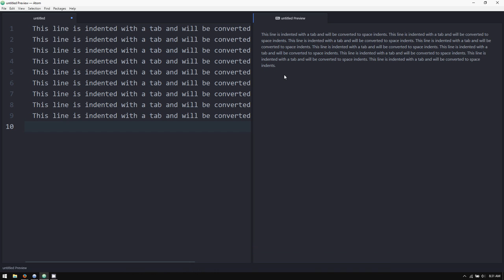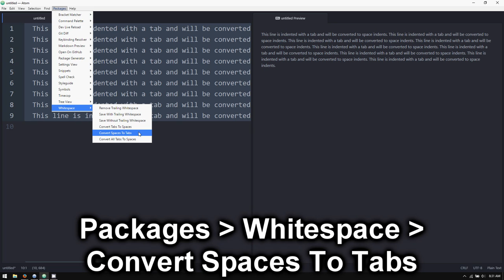Atom: How to Convert Tabs to Spaces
A tutorial on how to convert tabs to spaces (and spaces to tabs) with the Atom text editor.